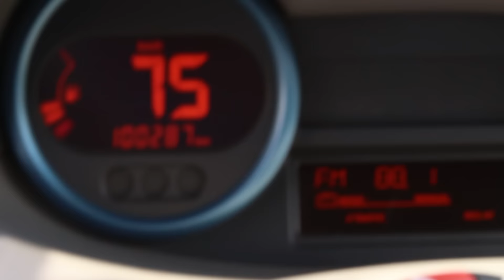Opasna vožnja kamionom kroz brodsko-posavska sela